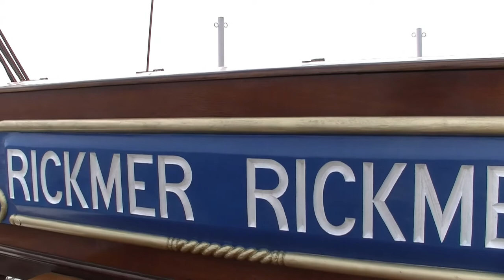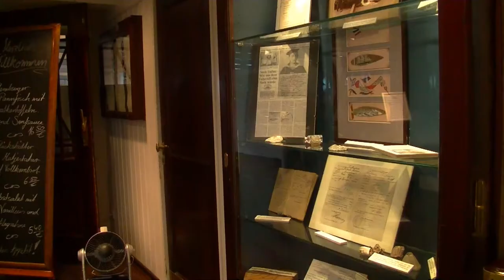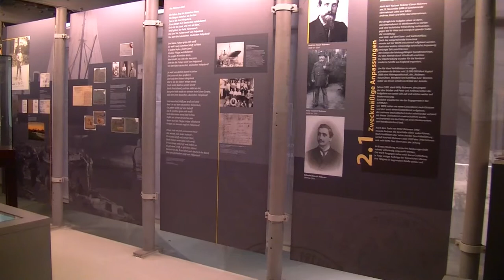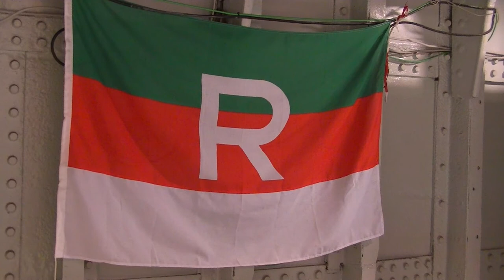hamburger hafen an bord der rickmer rickmers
besuch des seglers rickmer rickmers...ein museumsschiff..mit schöner restauration,ganz maritim.der laderaum ist ausstellungsfläche.nur das kielschwein ganz unten im schiff...das hat sich verdrückt...und war nicht zu sehen.der maschinenraum...die einrichtung des schiffes.alles gepflegt...